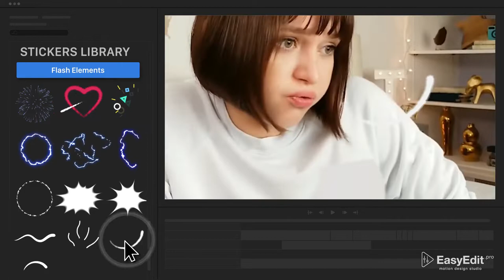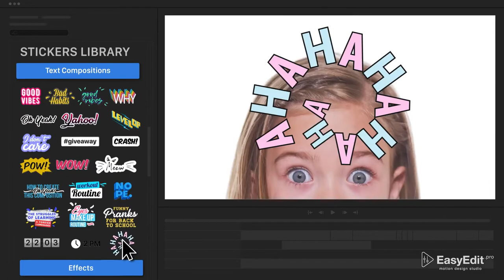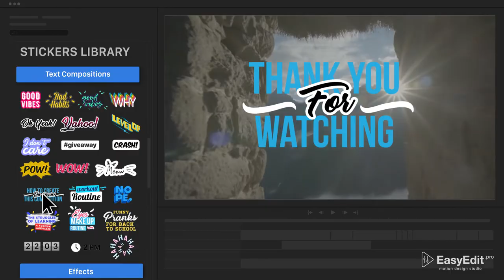Essential Stickers Library ( After Effects Template ) ★ AE Templates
Essential Stickers Library gives you unlimited opportunities! In addition to animated stickers, in the project, you will find many other categories. Looks category includes eye-emotions, masks, like in Snapchat app, cool hats, glasses, mustaches, lips and much much more. The Library is exactly that unique project we have been waiting for! Is a “Must Have” for all vloggers! Everything comes to life in this project: emotions become more expressive and your videos acquire a new meaning!

Main Features:

- Includes 5 huge categories
    EMOJI & ELEMENTS ( 90 + )
    LOOKS (32 + )
    TEXT COMPOSITIONS ( 20+ )
    EFFECTS ( 29+ )
    FLASH ELEMENTS
- No Plugin Required
- Detailed Video Tutorials Included
- Well organized and easy can be customized
- Music ia not included
- Links for all free fonts inside the archive.